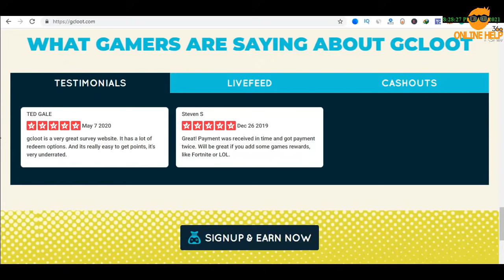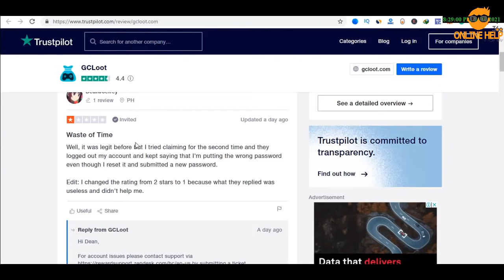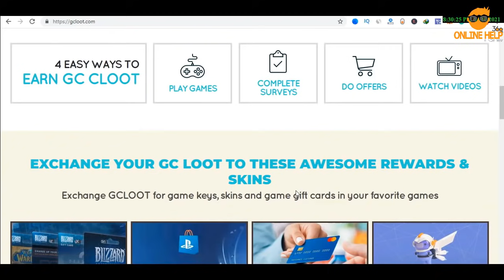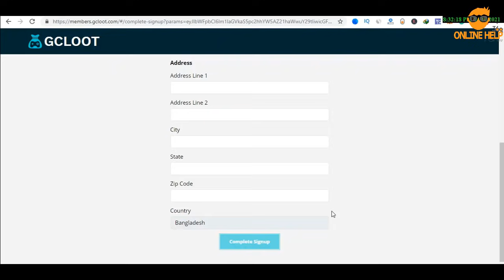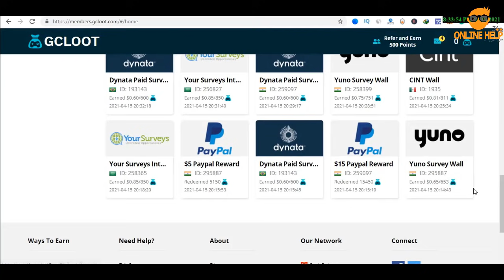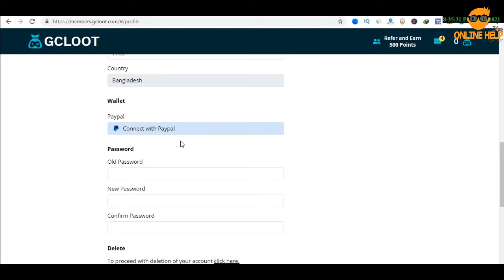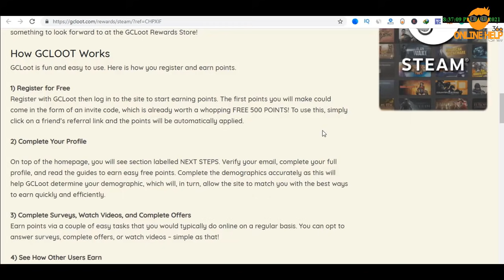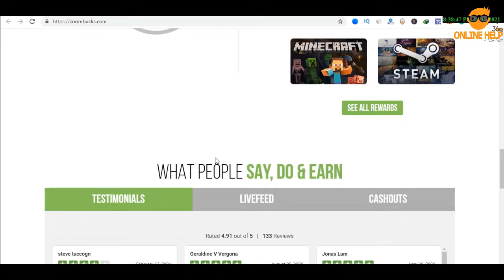Gcloot থেকে প্রতিদিন ১০-২০ ডলার ইনকাম করুন | Earn Money Online 2021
গেম খেলে, ভিডিও দেখে, সার্ভে করে এবং অফার কমপ্লিট করে এই সাইট প্রতিদিন ১০ হাজার থেকে ২০ হাজার পয়েন্ট আয় করুন । পেমেন্ট নিতে পারবেন ১৫০ এর বেশি গিফট কার্ড এবং পেপালে । মাত্র ৫ ডলার হলেই পেমেন্ট তুলতে পারবেন । দারুন এই সাইট সম্পর্কে বিস্তারিত জানতে ভিডিও দেখুন ।

PrimeXBT Full Overview in Bangla | 50% Deposit Offer | PrimeXBT Advantages